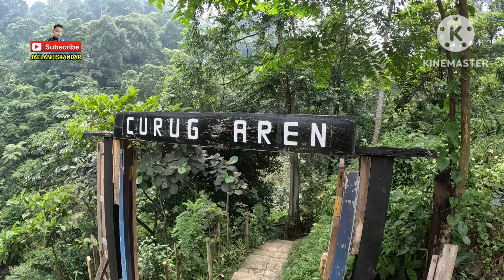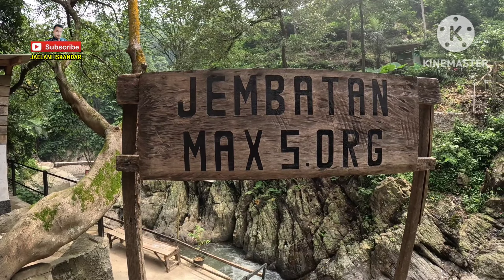CURUG AREN SENTUL FOREST CLUB/BUKIT BIDADARI BOGOR JAWA BARAT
Assalamualaikum warahmatullahi wabarokatuh berjumpa kembali di channel Jaelani Iskandar apa kabar semuanya semoga sehat selalu Amin...
Kali ini saya akan mengajak teman-teman untuk menikmati keindahan CURUG AREN SENTUL FOREST CLUB/BUKIT BIDADARI BOGOR JAWA BARAT di tempat wisata ini ada cafe, restoran, penginapan, toilet dan parkiran mobil atau motor sangat luas.curug aren ini berlapis menakjubkan karena curugannya ada 2 dan di kelilingi hutan jadi udaranya sangat sejuk. Untuk tiket masuknya Rp 30.000 dan parkir sepeda motor Rp 5000. lokasinya tepatnya ada di desa Bojong koneng. kecamatan Babakan Madang. kabupaten Bogor Jawa Barat.
Cukup sekian terimakasih banyak buat teman-teman semua yang sudah support channel Jaelani Iskandar semoga Alloh SWT membalasnya Amin..